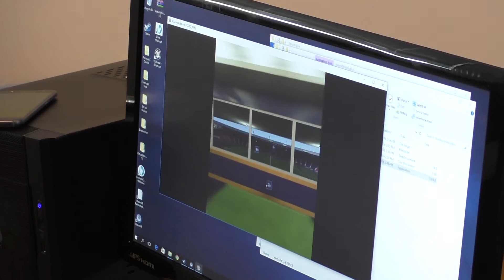Paolo Bedin sui trattati durante il workshop dell'Epfl svoltosi presso la sede della Lega B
Paolo Bedin, Direttore generale della LNPB, durante la conferenza stampa a margine del workshop del 27 aprile svoltosi presso la sede della Lega B a Milano, parla dei temi trattati in questa riunione dall'Associazione che riunisce le principali leghe calcistiche europee